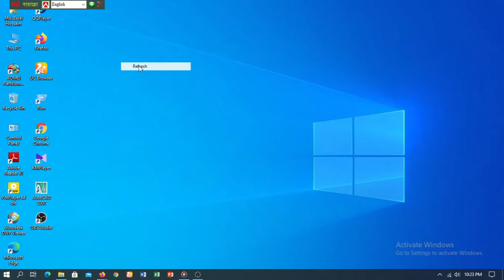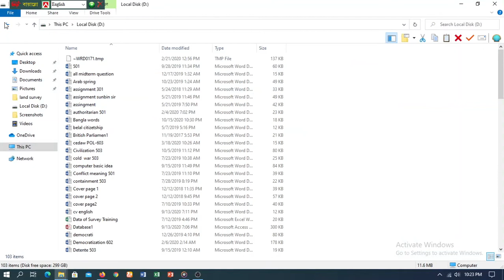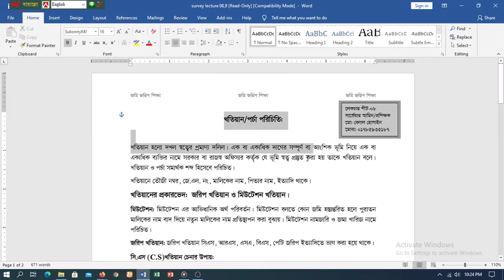ভূমি জরিপ প্রশিক্ষণ। আমিনশীপ ৪ মাস, ডিজিটাল সার্ভে ২ মাস কোর্সে ভর্তি চলছে। ডিজিটাল ভূমি জরিপ বরিশাল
সকল মৌজার নকসা ও পর্চা ডেলিভারী দেওয়া হয়। জমি মাপার সকল যন্ত্রপাতি বিক্রয় করা হয়। তাই অর্ডার করতে ইনবক্সে কমেন্ট করুন।
আপনি কি সার্ভেয়ার -আমিন বা মহূরি হতে চান?
জমি জরিপ শিক্ষা, আমিনশীপ ৩ মাস, ডিজিটাল সার্ভে ৬ মাস কোর্সে ভর্তি হতে নিচের লিংকে ক্লিক করুন

জমি জমা সংক্রান্ত যাবতীয় বিষয় জানতে আমাদের ইউটুব চ্যানেলে চোখ রাখুন। ও আমাদের ফেসবুক পেইজ এ যোগ দিন।
সার্ভেয়ার-আমিন ও সিনিয়র প্রশিক্ষক
ময়নামতি ডিজিটাল সার্ভে ও মাল্টিটেকনিক্যাল প্রোগ্রাম , বরিশাল সদর